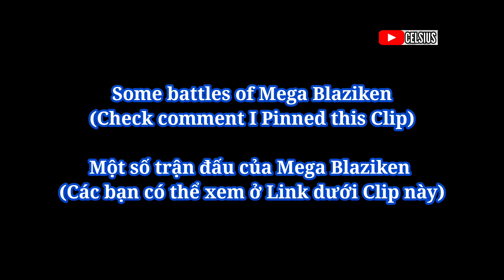Pocket Incoming (30/03) Update Link V8 | Update Shiny Mega Gallade | Event Xuân | SS Primal Kyogre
Bộ Giftcode Chung:
🔹 Code Tân Thủ: 56377da83832
🔹 Code Ưu Đãi: 0470900a9612
🔹 Code Open Game: d61eed06c74b
🔹 Code Group 20K: 51e85f2e9930
🔹 Code Group 25k: 1a9b8ba37ab8
🔹 Code Group 30k: 370af261fa4d
🔹 Code Group 40k:
37d4d7ca79e8
Link tải bản Việt Mega Huyền Thoại :
Code : MEGATANTHU
OPENMEGA
FANMEGA
UUDAIMEGA
MEGAHUYENTHOAI
FANGROUP1000
FANGROUP3000 Link tải bản Việt Học Viện Mega :
Code : TANTHU
HVMEGA
PKM9999
GROUP1K
Bản Đài : Link tải Game ở trang chủ (Phần giới thiệu)

TỔNG HỢP :
1)Bản Vers 7 (Đây là 1 bản chơi lâu dài, S+, SS đã được chỉnh sửa giống bản gốc và tiếp tục cập nhật S+ mới)
Hướng dẫn tạo Tài Khoản , Link đăng ký Tài Khoản, Link tải cho Android / IOS ở Clip này :

2)Bản Vers 8 (Cũng tương tự Update giống bản Vers 7)